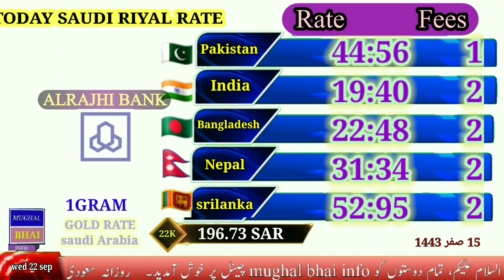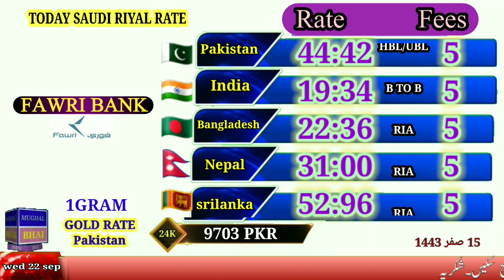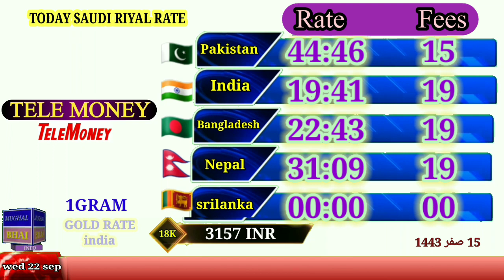Today riyal rate in saudi arabia|Pakistan india Bangladesh aur Nepal saudi riyal rate today |22 sep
topic cover,,,,,,,,,,,,,,,,

Saudi Riyal
Saudi riyal exchange rate today